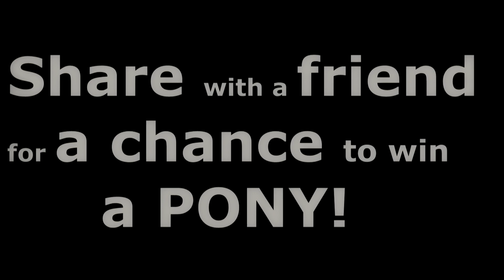Do You Want To Get A Handjob ?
don't neglect your hand. Wack it at least once a day